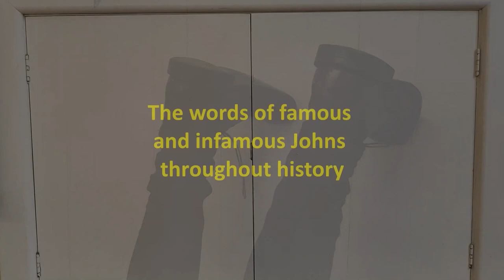The John Show at Dunedin Fringe 2023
As part of Dunedin Fringe 2023 – SBZ Productions presents:
The John Show, with John Goudge
23 – 25 March, 6.30pm,
At The New Athenaeum Theatre, Knockabout Studio, 23 the Octagon, Dunedin.
Every home has one, but how much do we know about them? Who was John Doe? Did John Crapper invent the toilet? What was John B. Goodenough famous for? An all-star cast of Johns bring you the words of famous and infamous Johns from throughout history.
Auckland actor John Goudge is literally turned upside down in this one-person show, as his alter-egos take him on a journey from injustice to hope.
First premiering at the Auckland Fringe in September, The John Show was awarded an ‘honourable mention’ for outstanding theatre and music performance. Audiences described the performance as “a triumphant showcase of the human spirit against adversity,” “funny, brave, and raw,” and “an emotional, energetic masterpiece.”